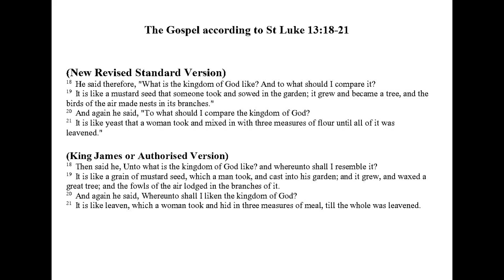27 October a Thought for the Day from The Reverend Cortland Fransella